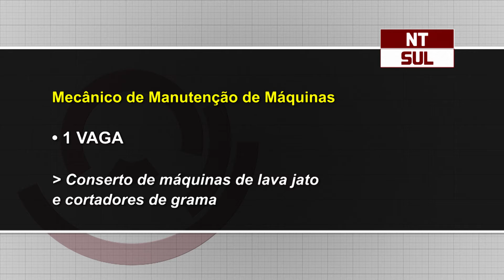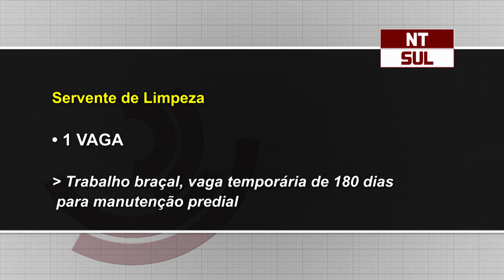FGTAS/Sine de Cachoeira tem 13 vagas de emprego nesta sexta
Confira as vagas disponíveis.